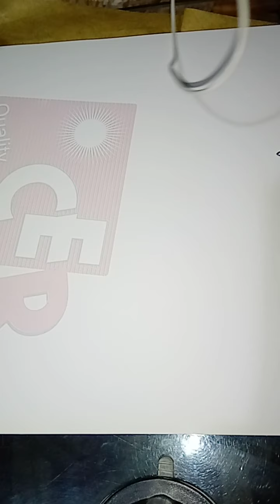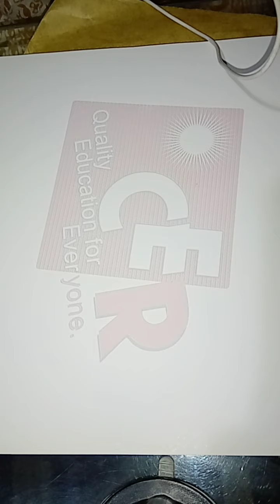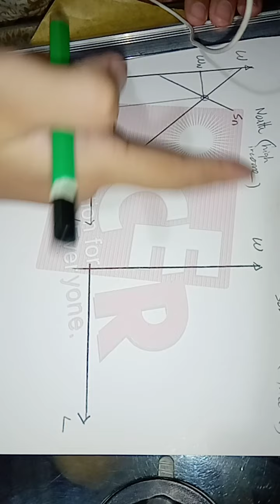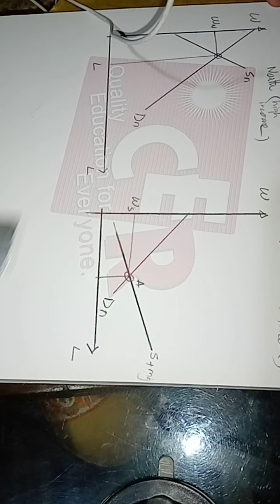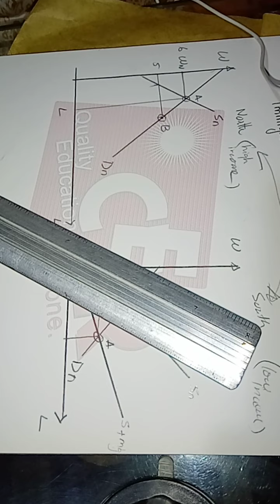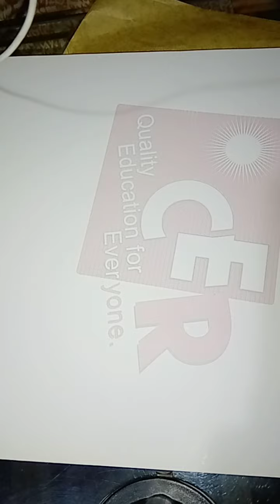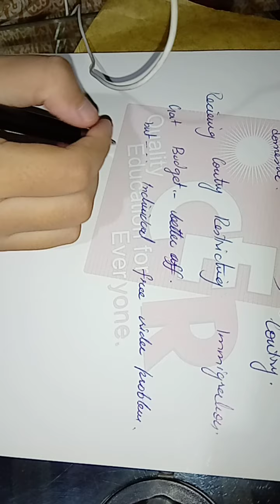International Factor Mobility Part 4, International Economics/ Economist's Economy (EE)